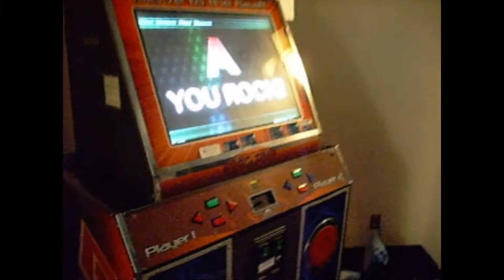Digital Love Couples Chart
We did okay, I need to work on FA a lot.